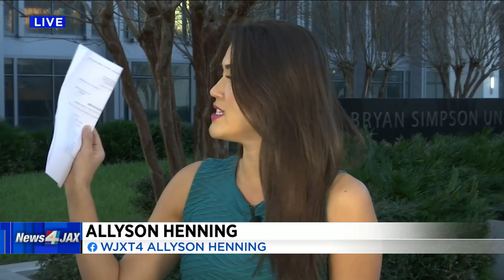Prosecution calls final witnesses in John Nettleton trial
VIDEO: John Nettleton's attorneys hope to call a woman to the stand who wasn't on the original witness list.